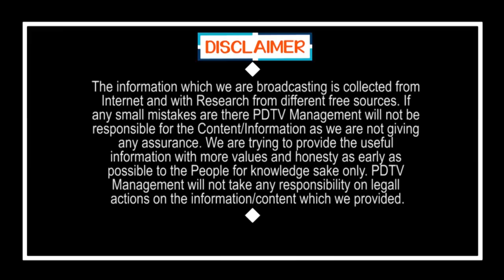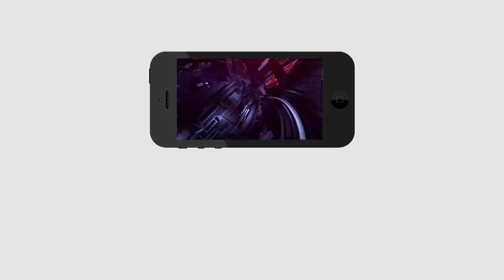Common Man Fire On Chandrababu Vishaka tour | చంద్రబాబు విశాఖ పర్యటన వెనుక కుట్ర బయటపెట్టిన పబ్లిక్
చంద్రబాబు విశాఖ పర్యటన వెనుక కుట్ర బయటపెట్టిన పబ్లిక్ | Common Man Fire On Chandrababu Vishaka tour | PDTV News